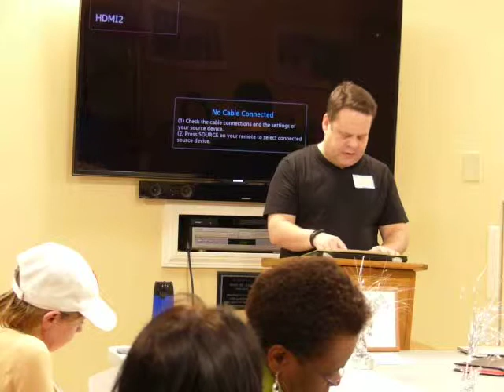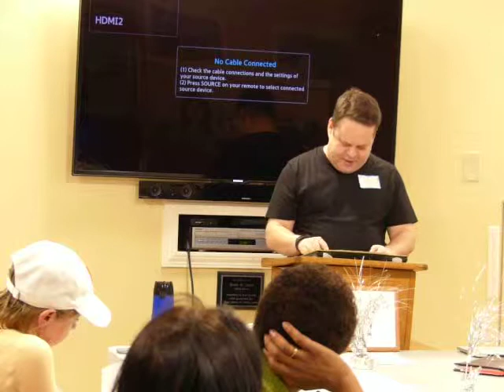2015 03 25 BilChannelsVermin